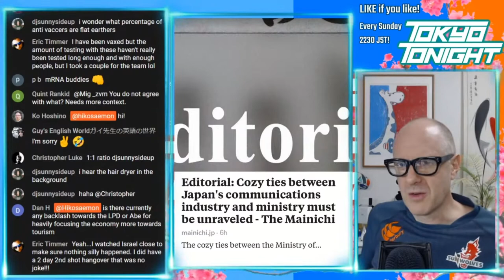Tokyo Tonight! Japanese Bureaucrats Can't Seem to Stay Away From Scandal and Corruption